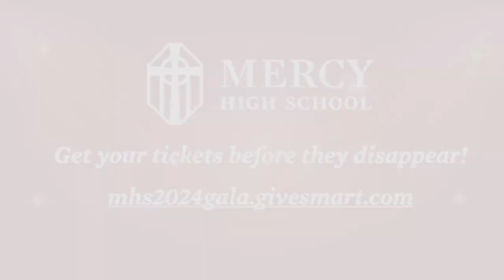Have you purchased your Garnet Gala tickets?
Tickets are going fast! You don't want to miss out on a fantastic evening of great food, casino games, lively music, a mesmerizing magician, and a fabulous silent auction to support Mercy High School and our Mercy Girls! Visit the web link in this video for tickets!